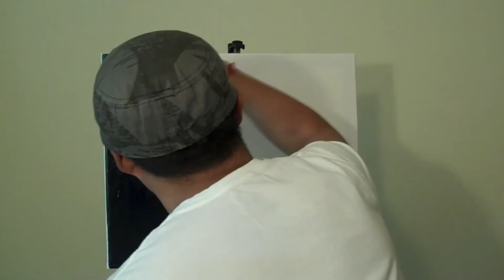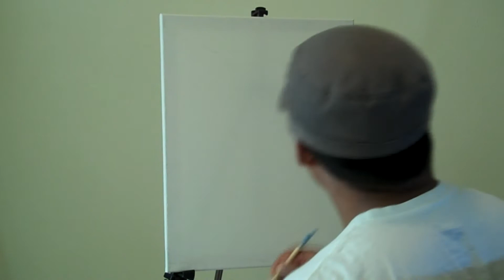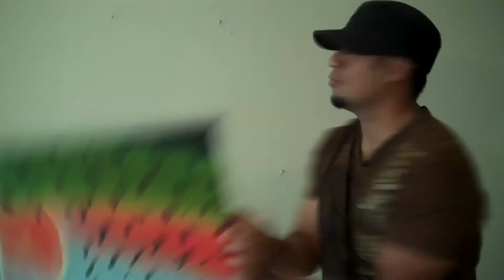Trout Art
We are not always able to go fly fishing. Sometimes, we tie flies so much, we tie enough for 2 fishing seasons. Rod building is not cheap either.

And so paint we did. And what more appropriate subject to paint for TROUTSIDERS than trout .

Four canvases, 4 species of trout joined into 1 pretty cool art.